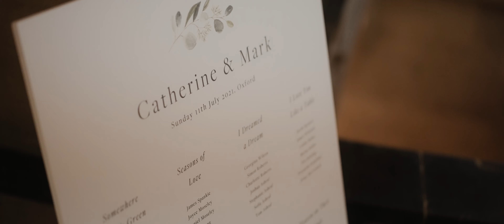"You are exquisitely beautiful" // Oxford University Chapel Wedding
Mark & Catherine. Magdalen College, Oxford.

Wedding Filmmaker based in London, covering destinations around the World.